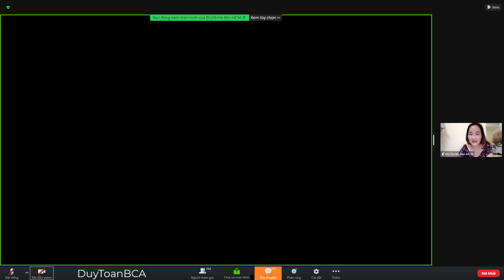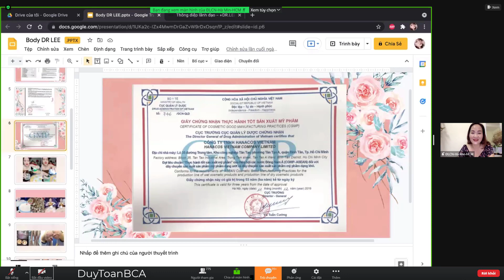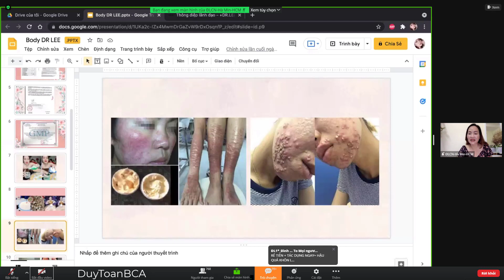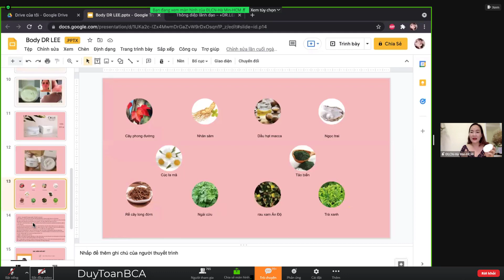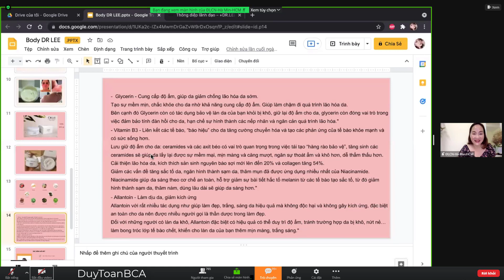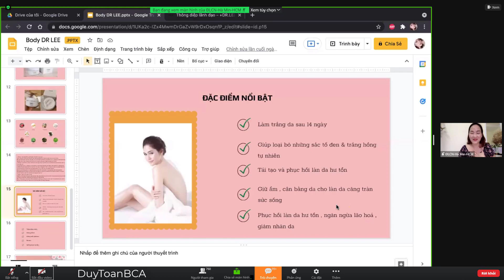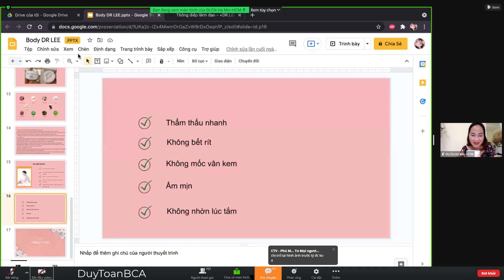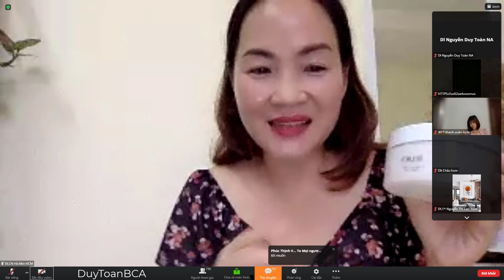TẠI SAO NÊN SỬ DỤNG KEM KEM BODY DR LEE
COACHING 5AM: PHÁT TRIỂN DOANH SỐ VỚI KEM BODY +DR.LEE
- Xin chào tất cả mọi người, tôi là Nguyễn Duy Toàn, hiện tại là đối tác kinh doanh, đại lý phân phối sản phẩm của BCA Living Việt Nam,  BCA Living Việt Nam là trang thương mại điện tử cung cấp tới người tiêu dùng những sản phẩm uy tín chất lượng.
- Đây là kênh chia sẻ thông tin, kiến thức liên quan đến các sản phẩm từ BCA Living, qua kênh tôi củng mong muốn cung cấp những sản phẩm chất lượng này tới cộng đồng.
- Đến với BCA Living Việt Nam bạn sẽ không phải lo lắng về chất lượng sản phẩm, hàng giả, hàng nhái, hàng kém chất lượng, mỗi sản phẩm bán ra đều có được đóng gói cẩn thận có giấy cam kết kèm theo.
*Zalo
*facbook
KEM BODY+DRLEE